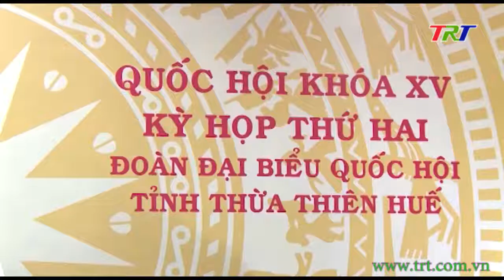Quốc hội thảo luật dự án Luật thi đua khen thưởng